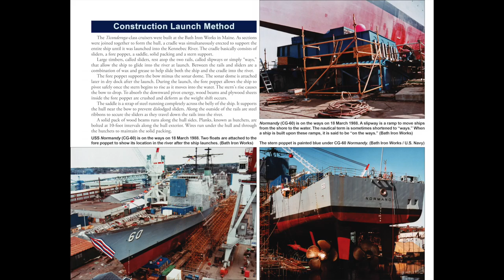Ticonderoga-Class Cruisers In Action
Ticonderoga-Class Cruisers In Action (SC) - Squadron Signal Books - SS14038

John Gourley. Ticonderoga-Class Cruisers were originally conceived in the late 1970s as a new guided-missile destroyer ship class of nuclear-powered escorts. Instead, cost forced planners to build the new cruisers with modified destroyer hulls and gas-turbine propulsion. The end result was a longer, sleeker cruiser with a formidable variety of offensive and defensive weapons as well as cutting edge radars, sonars and a full electronic warfare suite. Ticonderoga-class vessels eventually totaled 27. They have shown the flag in ports all across the globe, maintained peace, and effectively performed their primary role to protect the aircraft carriers with anti-submarine and anti-air systems. Armed with Tomahawk cruise and Harpoon anti-ship missiles, ships of this class have destroyed targets on the seas, air, land and have even eliminated a damaged satellite flying 133 miles above the Pacific Ocean with a missile impact velocity was 22,000 mph. While the first five ships of the class have been decommissioned, 22 Ticonderoga-class ships navigate around the planet to protect America’s interests, more than (200) photos and (2) line drawings, 80 pages.